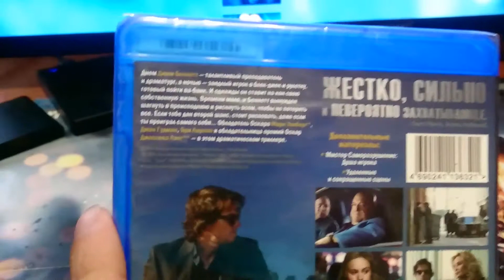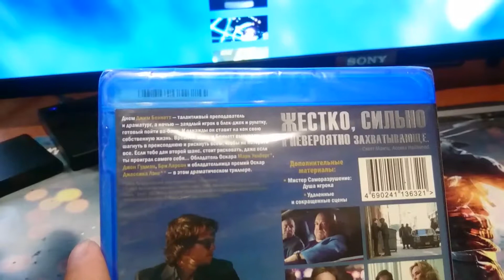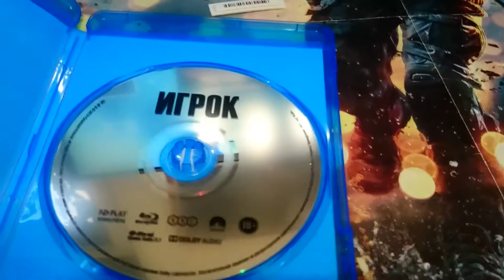Игрок распаковка фильма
Хороший фильм о том как можно выйграть или всё проиграть.